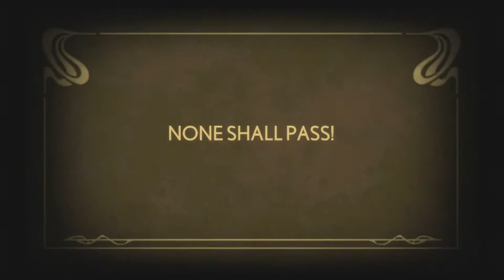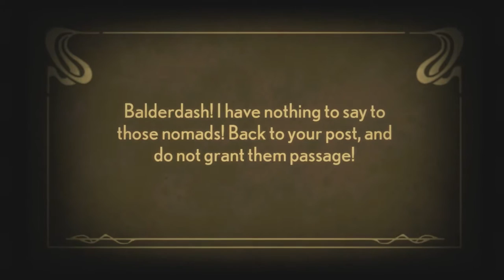Stacking - Part 3 - The Pied Piper Perri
Today we cause chaos on the ship, and talk about porn stars.